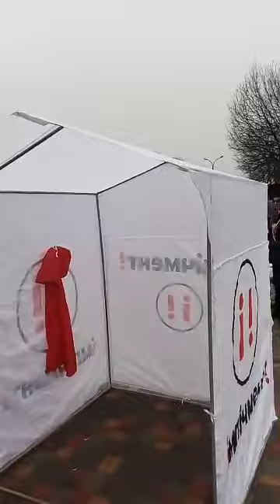Зносять намети, де збирають підписи за відставку Порошенка 16.03.2018.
РУХ НОВИХ СИЛ:"Ще один сигнал того, що під Порошенком вже добряче захиталось президентське крісло! Вони без жодних документів відбирають в активістів агітпродукцію та речі з намету. Наш протестний рух стоїть йому кісткою в горлі, і він вже не знає, що придумати, аби нас позбутись. Але в цьому наша сила – ми не здаємось!